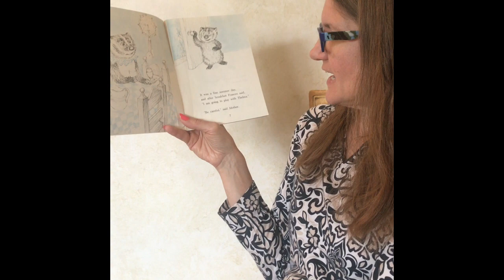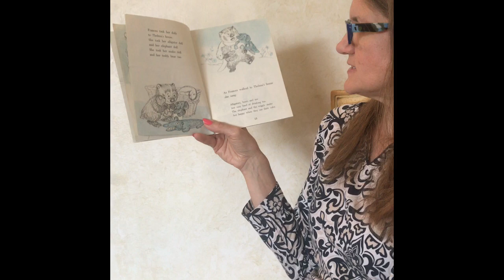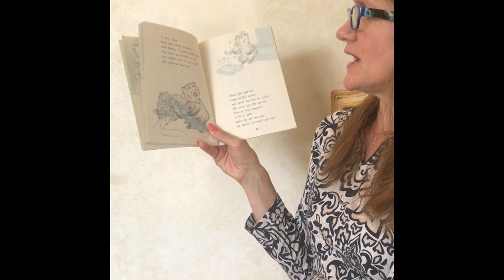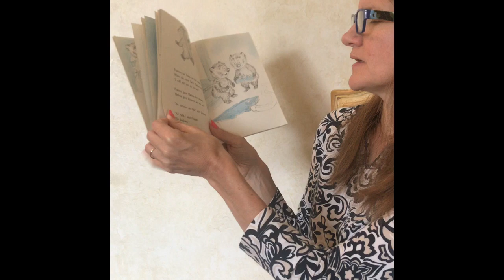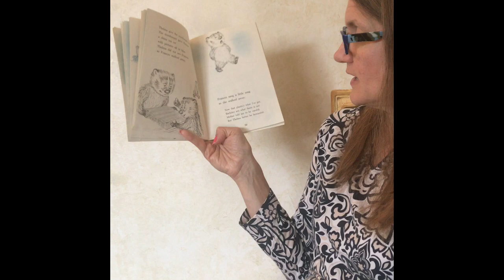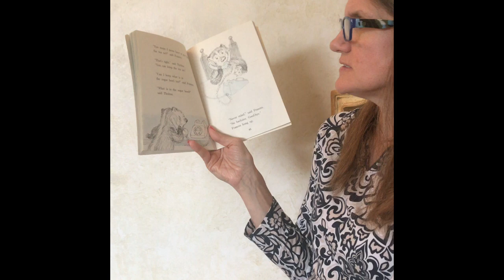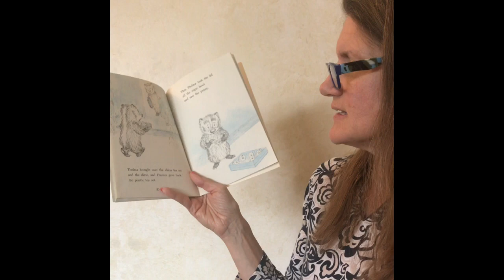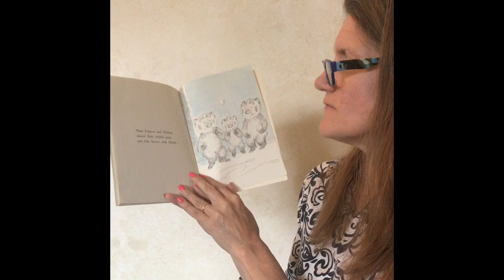A Bargain For Frances by Russell Hoban Illustrated by Lillian Hoban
17 U.S.C. § 107

the nature of the copyrighted work; the amount and substantiality of the portion used in relation to the copyrighted work as a whole; and

the effect of the use upon the potential market for or value of the copyrighted work.